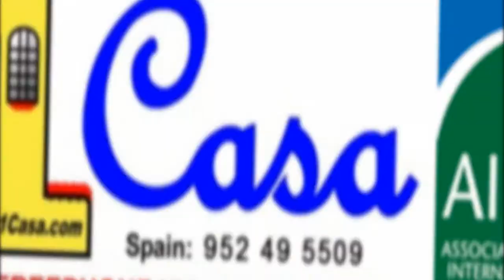Villa - Guaro, Malaga / 210,000 Euros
A lovely country finca with fantastic views of the surrounding valleys and mountains.
With access to town water and electricity this is an ideal property in a quiet location.
Already reduced in price for a quick sale - NO OFFERS!

Finca, Countryside, Fitted Kitchen, Parking: Off road parking, Pool: Private, Garden: Private, Facing: Southwest
Views: Countryside, Mountains, Panoramic.

Una finca campina encantadora con vistas magnificas de los valles y montanas alrededores.
Con agua potable del pueblo y electricidad, esta es una propiedad ideal situada en un lugar tranquilo.
Ya se ha bajado el precio para facilitar una venta rapida - ¡PRECIO NO ES NEGOCIABLE!

Finca,  Campina,  Cocina Amueblada,  Aparcam: Parking exterior,  Piscina: Privada,  Jardines: Privado,  Orientacion: Sudoeste
Vistas: Campo, Montanas, Panoramica.

1Casa.com offer an amazing selection of Homes in Spain from all the most Popular Regions,
Cristina Sanchez